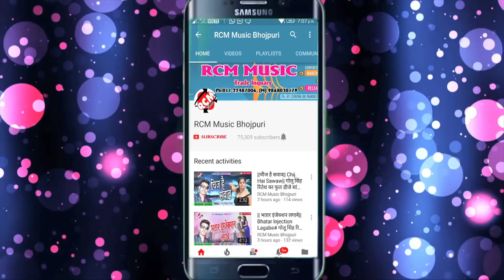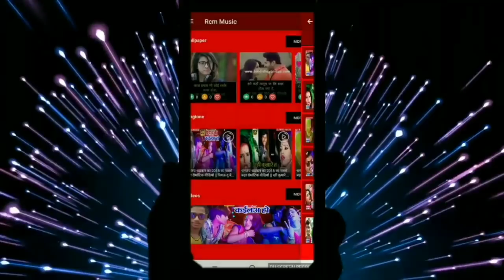Pawan Singh Illahabadi का बड़ा बेबफाई सांग || काहे के चल गईलू तोड़ के दिलवा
Title: Kahe Ke Chal Gailu Tod ke Dilwa
Singer: Pawan Singh Illahabadi
Lable: RCM Music
Lyrics:  RAMKARAN BEDARDI
Video Director:
DOP: